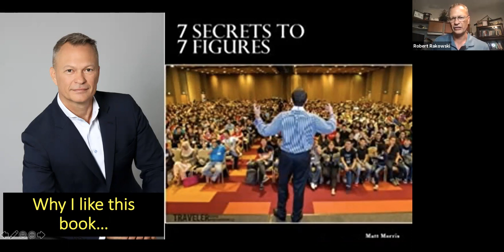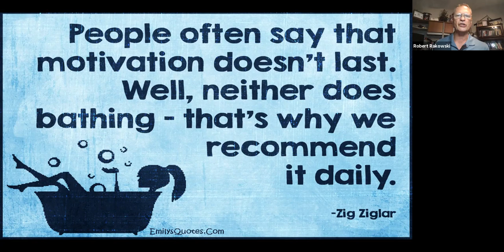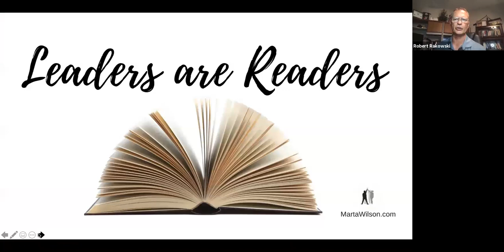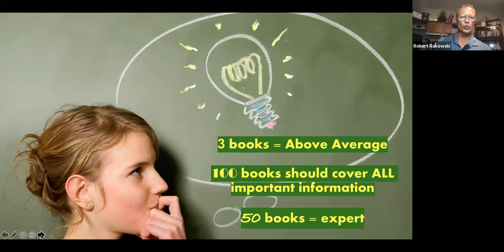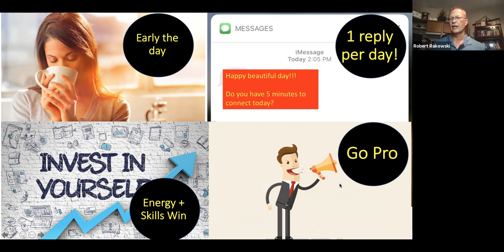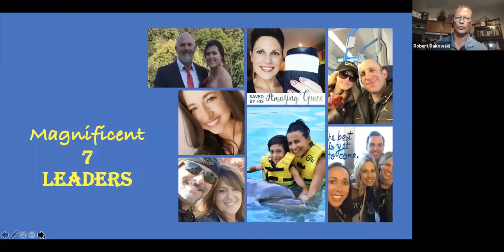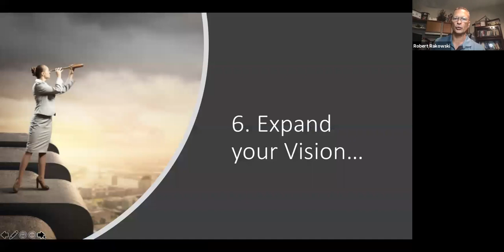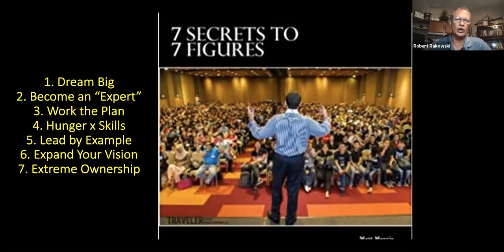Conversations on success with Robert Rakowski